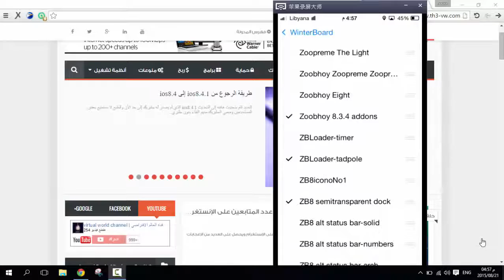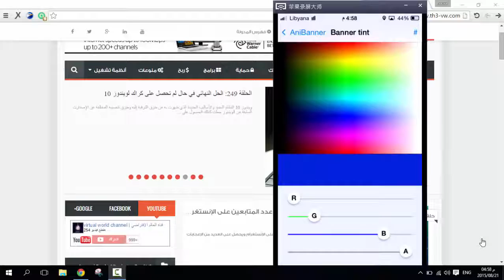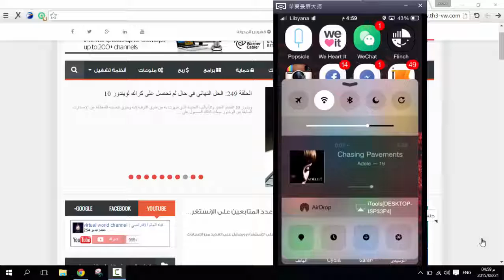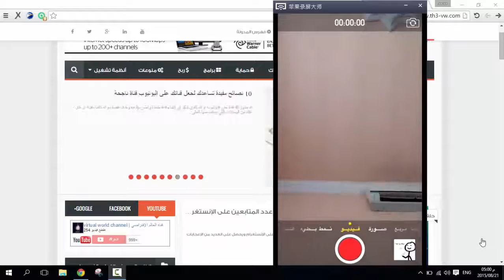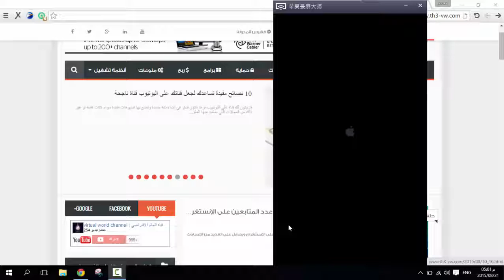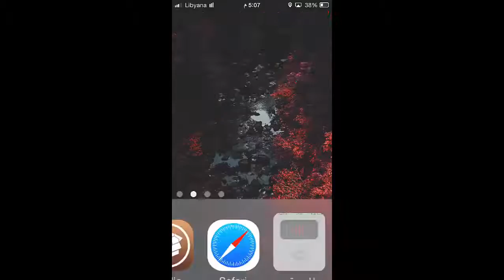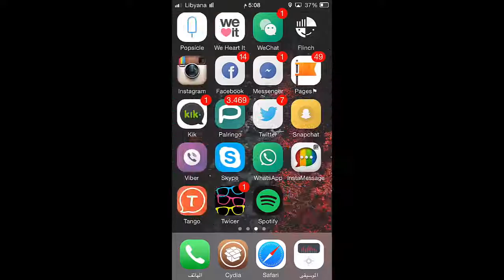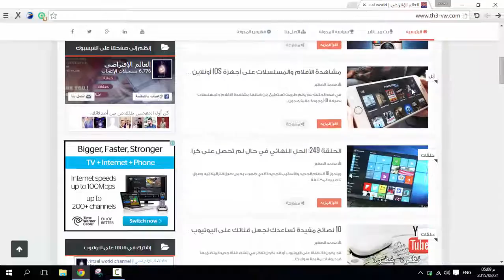أفضل أدوات سيديا لهذا الإسبوع تنزيل الأغاني من اليوتيوب إلى الموسيقى مباشرة الأسبوع 6